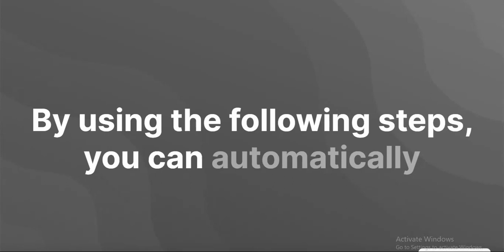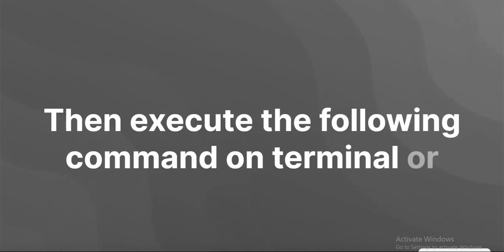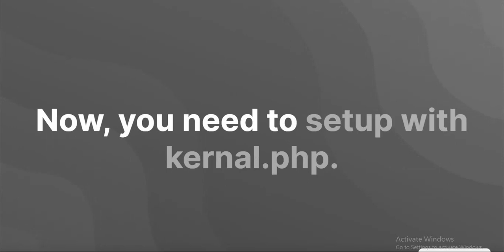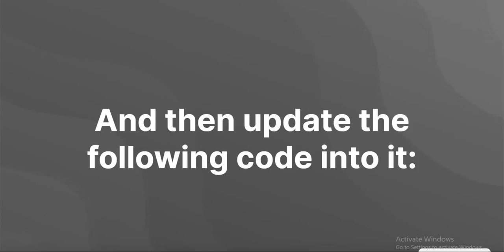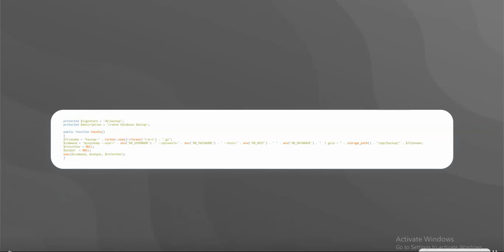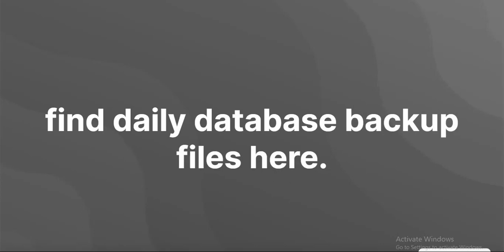Laravel 10 Automatic Daily, Weekly, Monthly Database Backup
The Laravel framework provides a powerful and flexible environment for web application development. One crucial aspect of any application is ensuring the safety and integrity of its data. In this tutorial, we will explore a unique solution that automates the process of daily, weekly, and monthly database backups in Laravel 10.

By leveraging Laravel's robust features, we can implement a backup system that automatically creates regular database backups, providing peace of mind and data recovery options in case of unforeseen events.

The tutorial will cover the following key steps:

Setting up the Backup Package: We will introduce a popular Laravel backup package that simplifies the backup process. We'll guide you through the installation and configuration steps required to integrate it into your Laravel 10 project.

Configuring Backup Frequencies: We will demonstrate how to define the backup frequencies for daily, weekly, and monthly intervals using Laravel's scheduling feature. This ensures that backups are created automatically without manual intervention.

Customizing Backup Settings: We will explore various customization options offered by the backup package, allowing you to tailor the backup process to meet your specific requirements. This includes specifying backup destinations, excluding unnecessary files, and compressing the backup files for efficient storage.

Managing Backup Storage: We will cover strategies for managing backup storage, including handling rotation policies to prevent the accumulation of excessive backup files. You will learn how to configure retention periods for different backup frequencies, ensuring a manageable and efficient backup storage system.

Monitoring and Notifications: We will integrate monitoring and notification mechanisms into the backup system. This will enable you to receive alerts regarding backup successes, failures, or any exceptional events that require attention.

By following this tutorial, you will acquire the knowledge and skills necessary to implement a comprehensive automatic database backup system in Laravel 10. This system will safeguard your application's data, allowing you to focus on other critical aspects of development and ensuring a robust data recovery strategy.

Remember to refer to the Laravel documentation and the backup package's documentation for detailed instructions and further customization options.

Ensure the long-term safety and reliability of your Laravel 10 application by implementing automatic daily, weekly, and monthly database backups today.

laravel automatic daily database backup
laravel automatic database backup
Automatically Backup Database Laravel 10
How to Set up Automatic DB Backup in Laravel